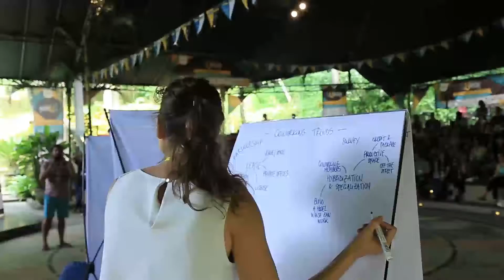CUasia 2016 Recap video